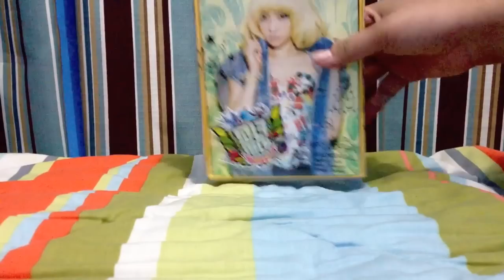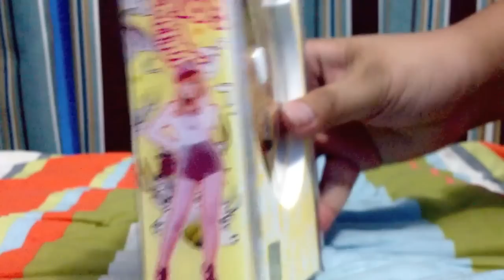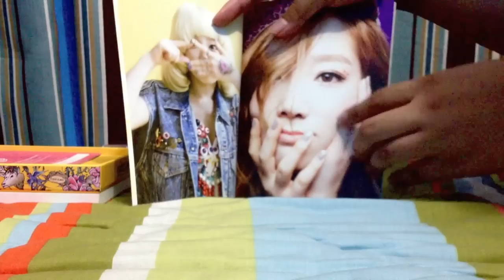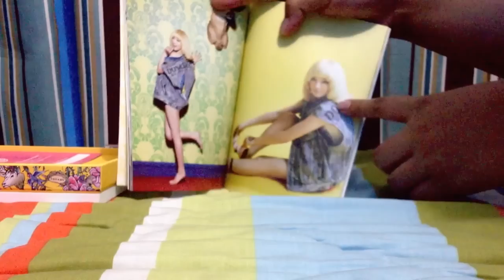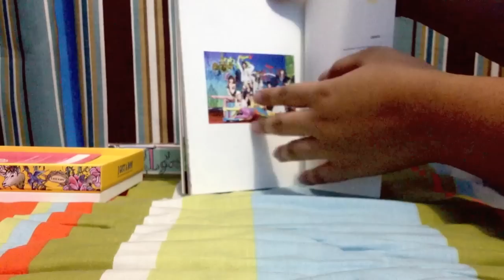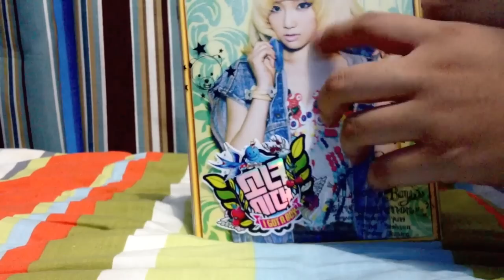Girls' Generation I Got A Boy Random Version #2 Unboxing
Didn't like the photobook for this one but I'm collecting all members so it's fine.
TRACKLIST:

1. I Got a Boy
2. Dancing Queen
3. Baby Maybe
4. 말해봐 (Say The Words)-5. Promise
6. Express 999
7. 유리아이
8. Look at Me
9. XYZ
10. 낭만길